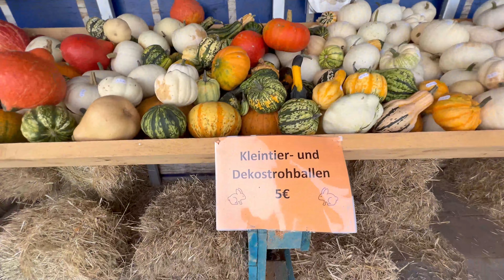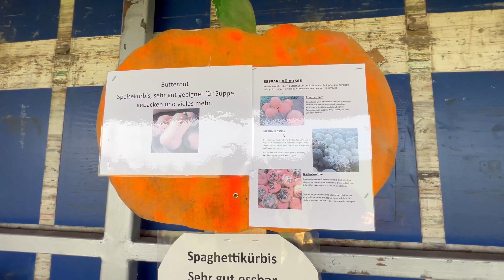Kürbise kaufen | Vlog|Buying Halloween Pumpkin| Halloween Germany | Road to Halloween 2023 Germany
Unser erstes YouTube Video vlog. Wir kaufen Kürbise fuer das Halloween Haus.

Buying  Pumpkin  for the Haunted House